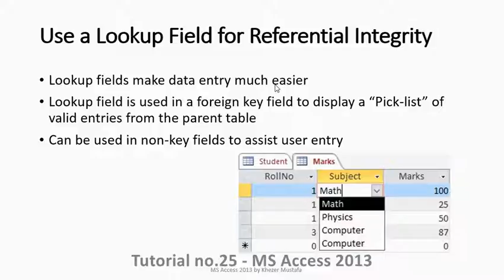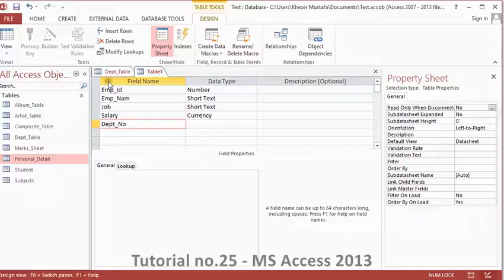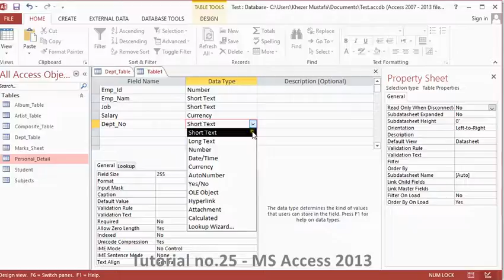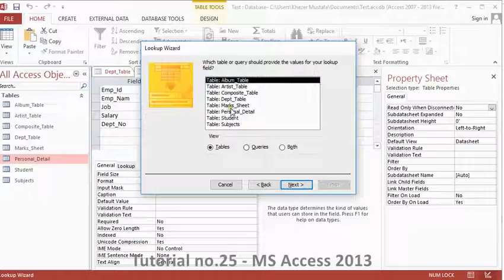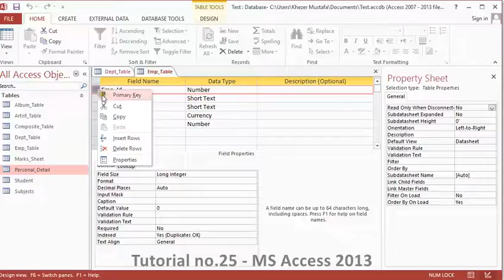Tutorial no 25-I MS Access 2013 By Khezer Mustafa